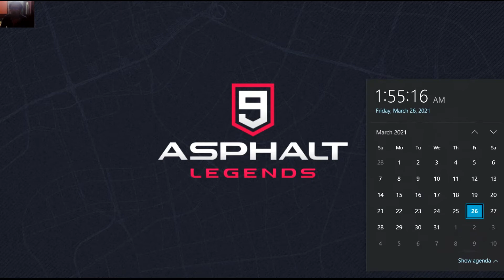Chevrolet Camaro ZL1 50th Edition UPGRADE - Asphalt 9 Legends Gameplay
Chevrolet Camaro ZL1 50th Edition - Asphalt 9 Legends Playthrough 2021
Viewer's attention: UPGRADE: 00:23
Viewer's attention: Racing Start: 01:26

Asphalt 9: Legends - Windows 10 - Gameplay Walkthrough with 3d effects

Asphalt - Video game

Best Wishes 💖💖💖
Thanks 💖💖💖